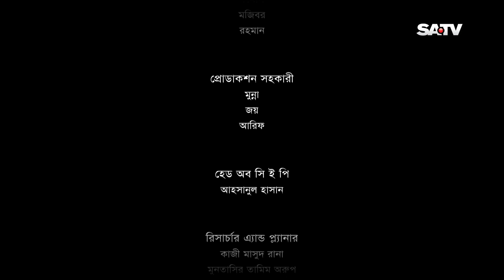Porompora | Ep 37 | Anny Khan | Oruna Bissas | Hillol Tomalika | Rokeya Prachi | Chaity